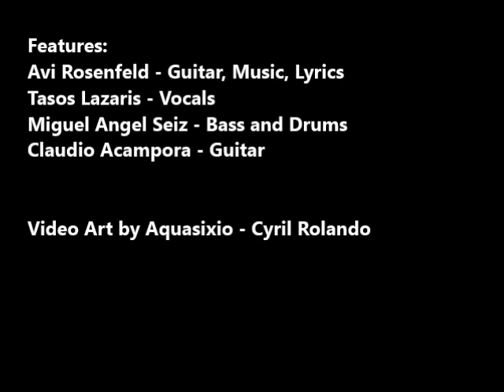Avi Rosenfeld & Tasos Lazaris - Bataclan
From the album "Very Classic Very Metal",  by Avi Rosenfeld & Tasos Lazaris.
A journey to the power and glory of Classic Heavy Metal.

Features:
Avi Rosenfeld - Guitar, Music, Lyrics
Tasos Lazaris - Vocals
Miguel Angel Seiz - Bass and Drums
Claudio Acampora - Guitar

Video Art by Aquasixio - Cyril Rolando